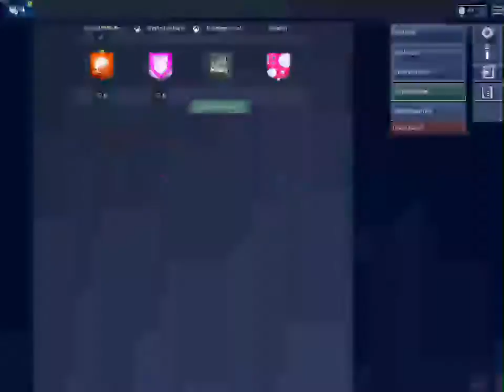Trying to get noticed pro player. Over( 300+ wins) SOLO STREAM